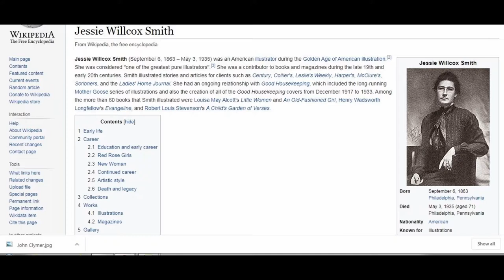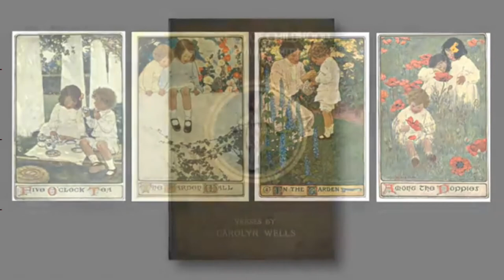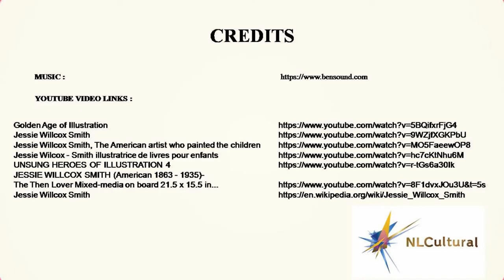Art Works by Jessie Willcox Smith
Art Works by Jessie Willcox Smith at the National Museum of American Illustration